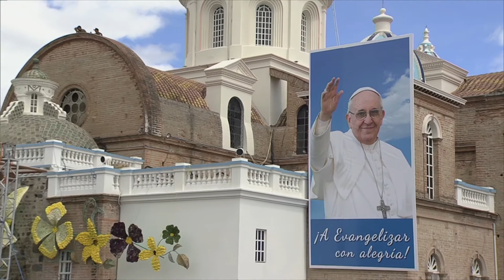Novena de Navidad 2015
5to Día - Magníficat, canto de la Misericordia